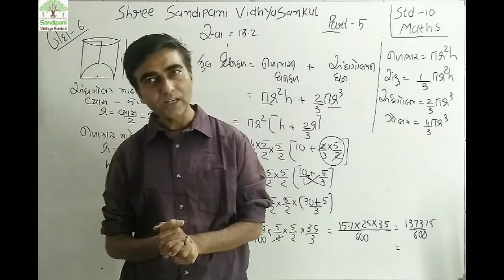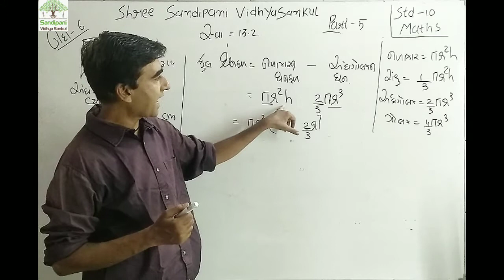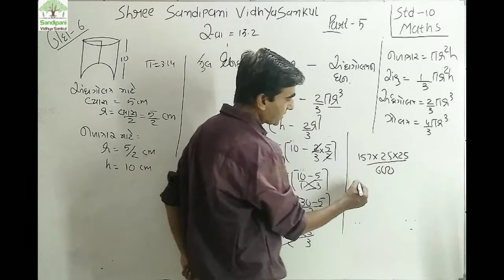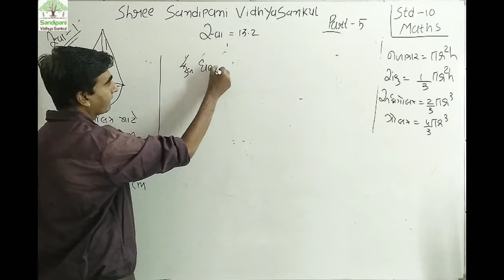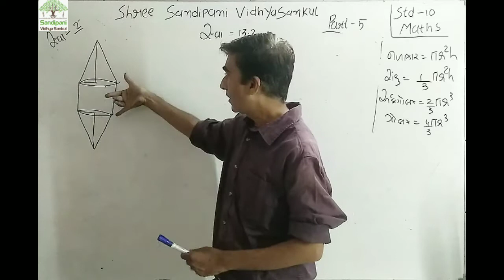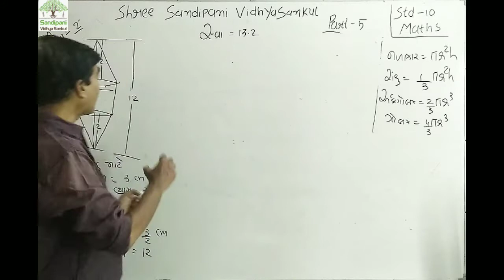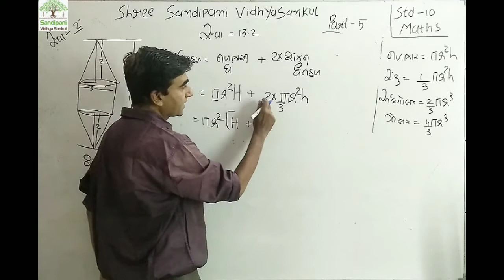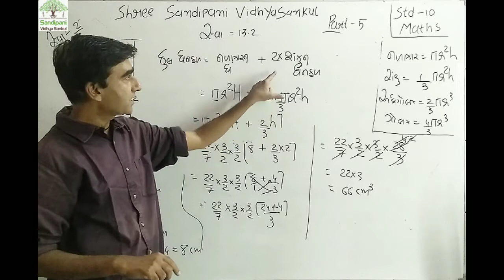ધોરણ : 10 || ગણિત || ચેપ્ટર : 13 || ભાગ : 5